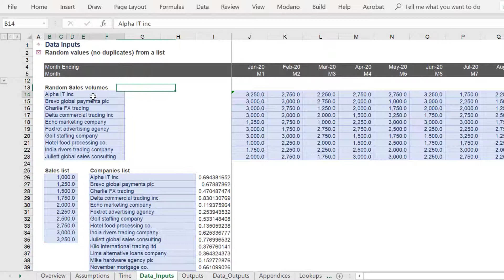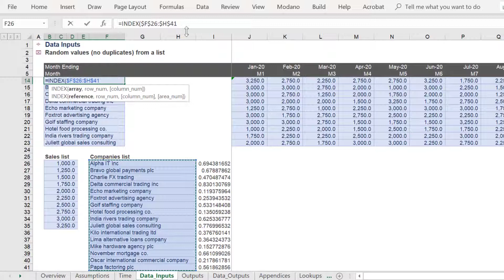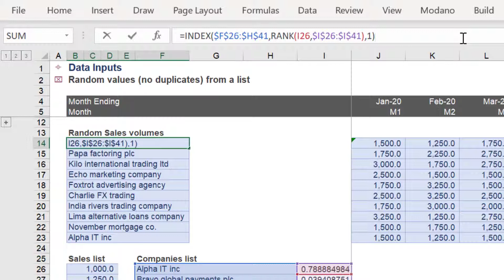Random selection (no duplicates) from a list in Excel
Goal: Generate random company names from a list, which will never duplicate any name from the list.

This video is a follow-on to an earlier video which looked at one approach to generate random, yet specific values from a list in an Excel spreadsheet.

As previously demonstrated, there was a list of companies, which needed random sales volumes generated  by using a customised Excel function.

However, what if we wanted to generate random company names from a list, which would never duplicate any name from the list?